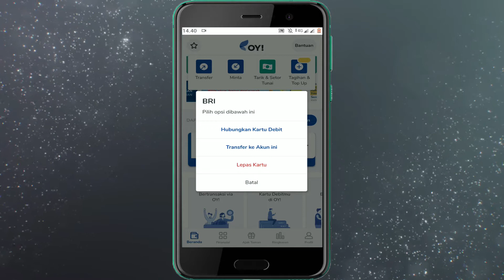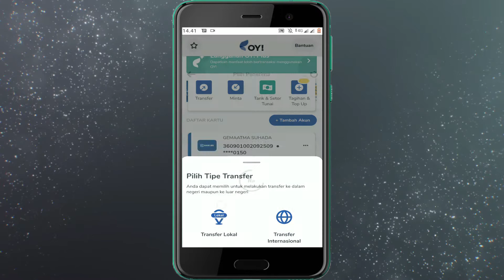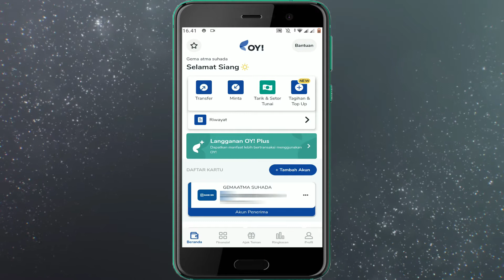Cara menghubungkan rekening bank dan kartu debit di aplikasi Oy! indonesia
Berikut adalah cara menghubungkan rekening bank/kartu debit dengan aplikasi Oy! indonesia (aplikasi bebas biaya admin untuk transfer antar bank).
Sebelum menggunakan aplikasi ini untuk gratis transfer antar bank,kita wajib memverifikasi akun terlebih dahulu dan menghubungkan kartu debit yang nantinya digunakan sebagai metode pembayaran.
Untuk lebih jelasnya,silahkan simak video lengkapnya...